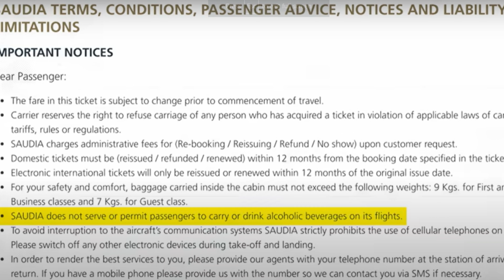Air India Urination Case - Explained | Why Indian Passengers Misbahave On Flight || Ankit Bose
In this video, Ankit discuss the Air India Peegate incidence. In a flight from New York to Delhi, a passenger in the business class allegedly urinated on an elderly lady. The indecent act was seen by many other co-passengers. It makes us think - whether Indians are the worst kind of travellers?